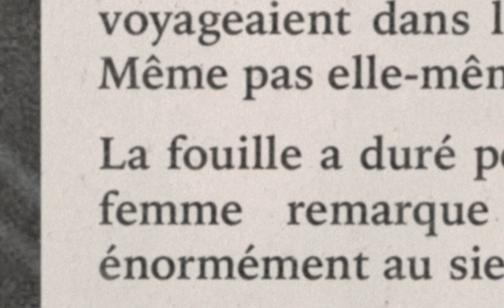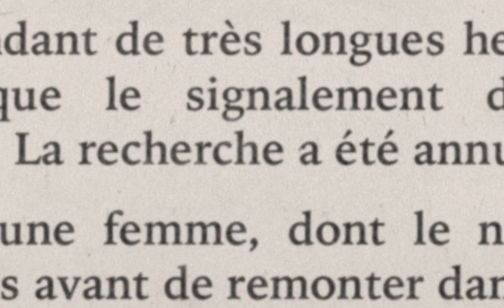Lou-Adriane Cassidy - La pluie ne tombe jamais sur toi [vidéoclip officiel]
Écoutez ou achetez «La pluie ne tombe jamais sur toi» de Lou-Adriane Cassidy

VIDÉO
Production: Grosse Boîte
Production déléguée : la corp / Camille Montreuil
Conception : Gabriel Lapointe
Réalisation : Gabriel Lapointe
Direction de la photographie : Léa Taillefer
Direction de production : Camille Montreuil
1er assistant-caméra : Jonathan Auger
2e assistante-caméra : Charlotte Danais
Stylisme : Laurence Morisset
Assistante-styliste : Marie-Pier Desfossés
Assistant à la production : Samuel Doiron
Montage : David Bourbonnais
Graphisme : Bruno Terroux
Finition : John Joumaa
MUSIQUE
Paroles : Lou-Adriane Cassidy et Élise Jetté
Réalisation : Lou-Adriane Cassidy et Alexandre Martel
Musiciens : Lou-Adriane Cassidy, Pierre-Emmanuel Beaudoin, Vincent Gagnon, Simon Pedneault, Cédric Martel
Prise de son et mixage : Jean-Bruno Pinard
Matriçage : Richard Addison
PAROLES
Je retourne souvent là où on a trouvé ce qu’on n’a plus
Je fais des détours, j’essaie de voir où on s’est perdus
Je me perds longtemps là où on s’est trouvé au tout début
Sans chercher vraiment, sans vouloir on s’est reconnu

Tu peux sortir
La pluie ne tombe jamais sur toi
Je garde ma peine, elle est chez moi

Je retourne moins souvent qu’avant
Là où je perds ma voix
Ça prendra du temps
Mais déjà demain se réveille
Et la peur se désapprend

Tu peux sortir
Mais si elle gronde ma tempête
Reste avec moi

On est plus fort que le vent de Rouyn-Noranda
Tu peux sortir
Moi je reste là